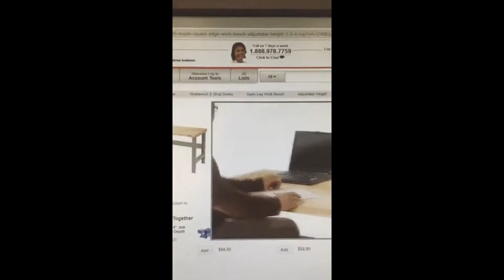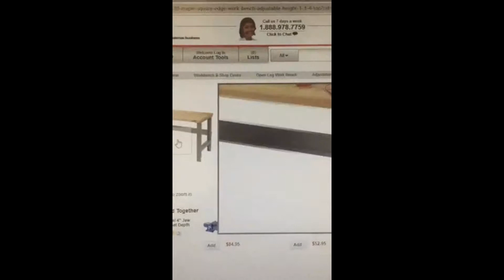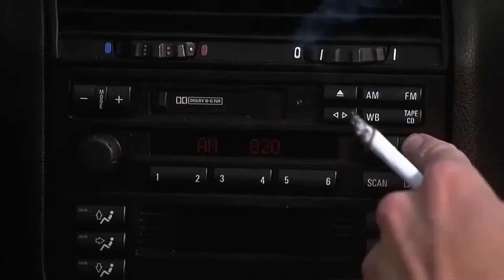internet 2.0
Internet in memes.

XRP: rH5cZGfrnZiicc7AeKAExjpPra1n2SjwWE